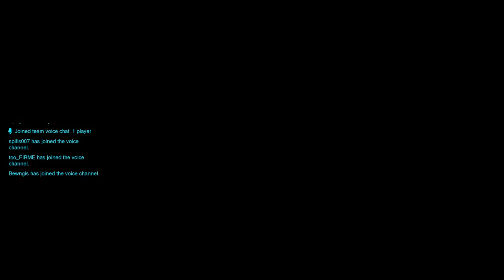overwatch (Part 8)